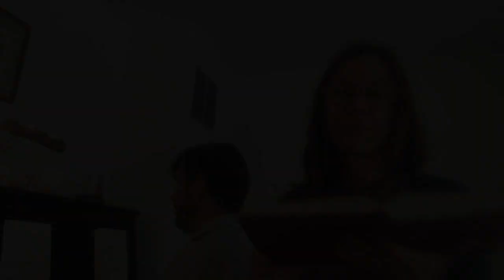Service and Sermon Sunday Aug 9, 2020 (Tenth Sunday after Pentecost)